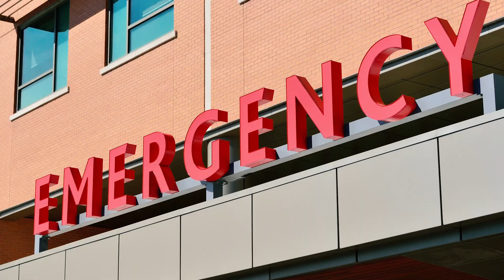心理專家陳永儀：防疫期間更要做個不難但麻煩的選擇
在疫情之下，我們好像沒有什麼選擇只能看確診人數逐日增加.
國際心理專家陳永儀卻要你記住：「人永遠有選擇。」
抗疫期間我們更需要團結，一起做一個

聽聽陳永儀教授怎麼說－
人到底有沒有選擇呢？從心理的角度來說，「人永遠有選擇」，
這選擇不包含天災、疾病，當這些不可控制的事件發生後，
我們用什麼態度、行為來回應，我們百分之百有選擇的。

疫情下可以做什麼選擇呢？有人會說做對的選擇就好了！
但這樣講太空泛了，有時候對的選擇不見得是難的選擇，
出門要戴口罩、要多步驟的勤洗手、又無法跟朋友相約.
其實這些我們都可以選擇怎麼做、要做得多徹底，
選擇不論大小、不論難易，都是我們每天可以刻意去做的決定，
這個不方便的選擇是你願意做的，你可以保護自己與你所愛之人

一起來做些不難但有點麻煩的事情吧！你今天的選擇是什麼呢？